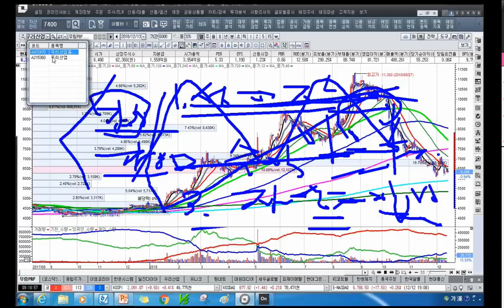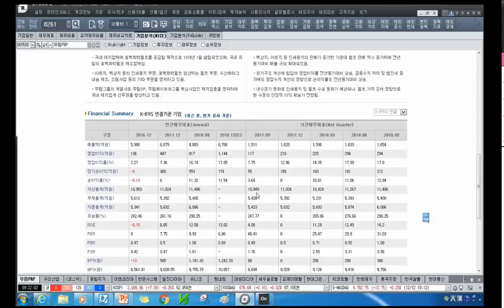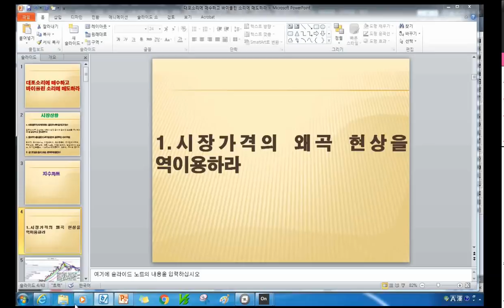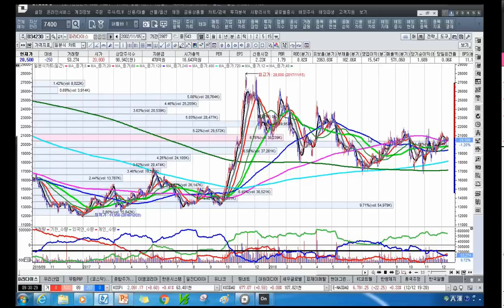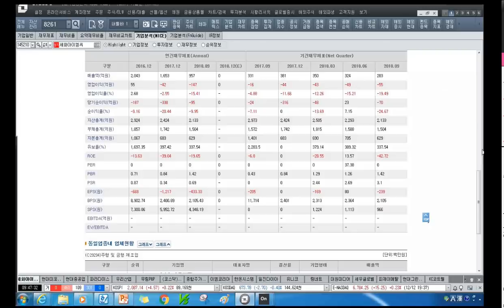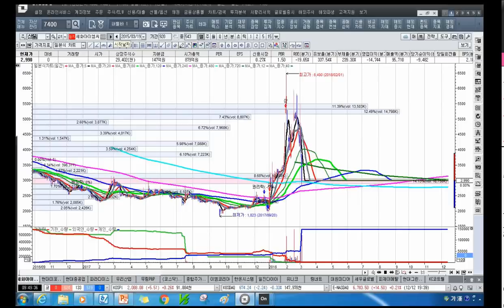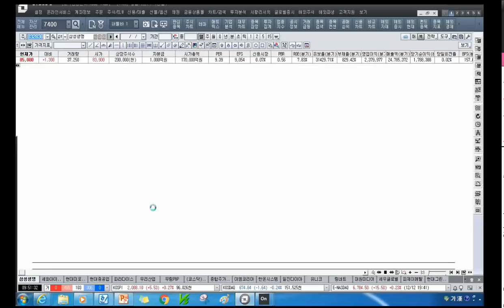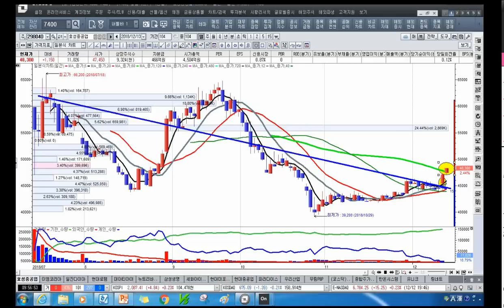[주식투자]대포소리에 매수하고 바이올린 소리에 매도하라[2018.12.13]